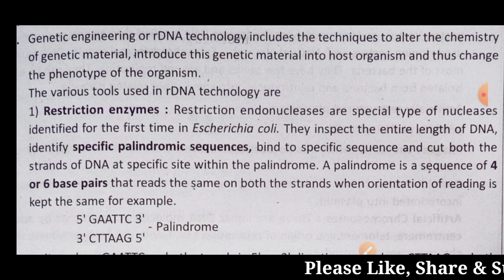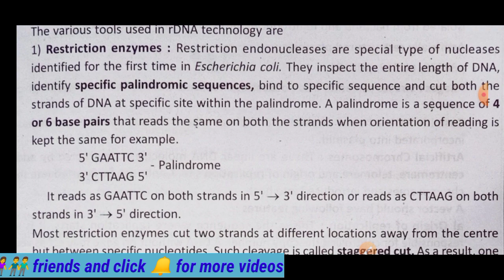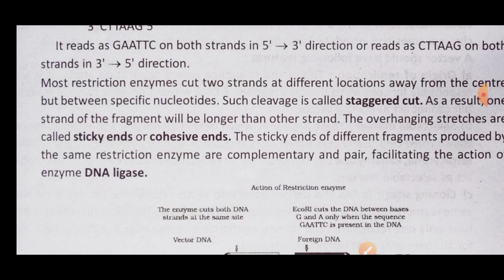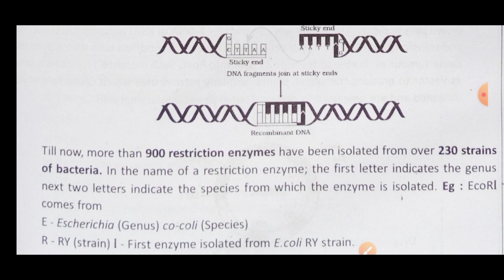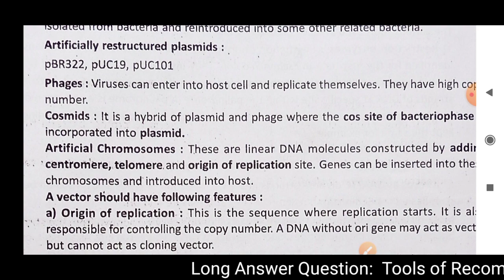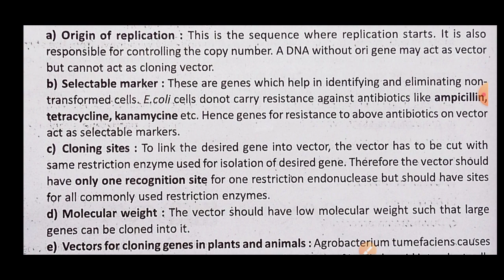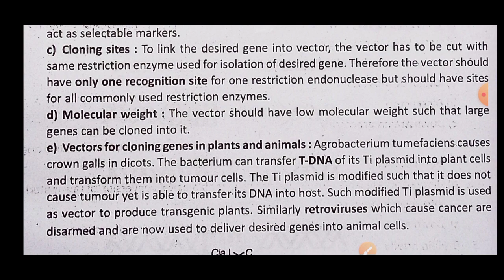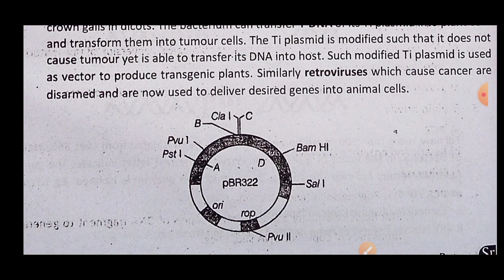Tools of Recombinant DNA Technology | rDNA Technology | Sr Botany | Biotechnology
inter 2nd year botany previous papers